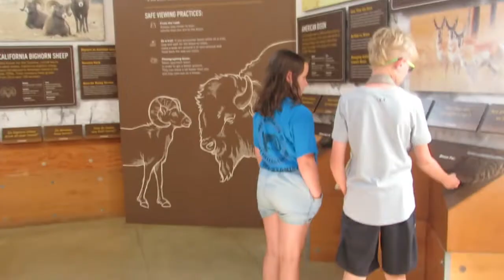Salt Lake City, UT: Road Life More Life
Most of the time our travels are based on things to do, but this time it based on our stomach. Don't judge us by eating three times at the best burger joint in the west, "In and Out" in 24 hours. In our time in Salt Lake City, we did see another capital building, the home of the "Sandlot", and we took a drive out to Antelope Island State Park.